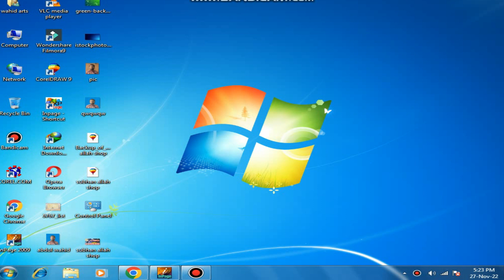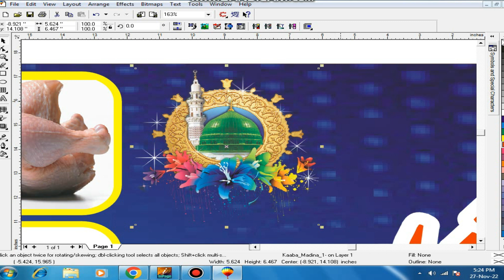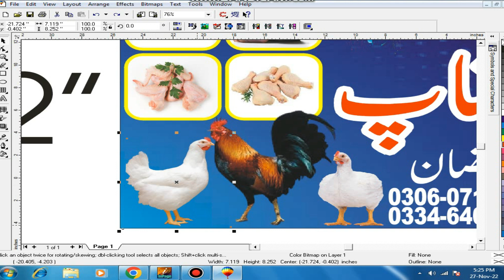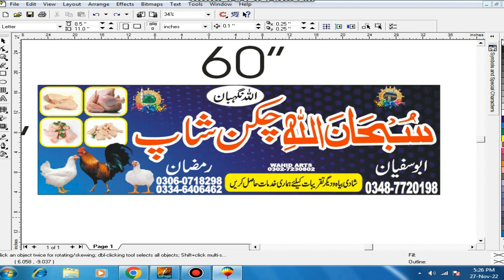chiken shop flex cdr file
chiken shop ki flex cdr file hasil kren
free free free
thanks
video ko like or share kr den